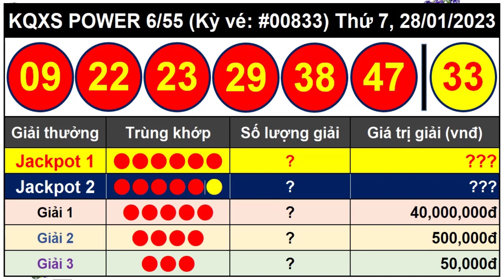Kết Quả Xổ Số Tự Chọn POWER 6/55 Ngày 28/1/2023 - Vietlott 6/55 - Kỳ Vé 833 - VIETLOTT